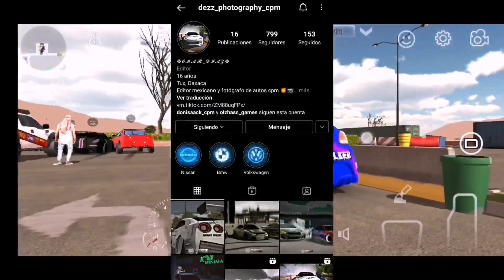LO MÁS PEDIDO POR LA COMUNIDAD DE CAR PARKING MULTPLAYER #8 || JORDAN NEWS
El día de hoy traemos de nuevo lo más pedido por la comunidad de Car Parking Multuplayer y es que en esta ocasión nos toca más funciones pedidas por ustedes en este caso tenemos algunas de ellas como 2 colores en las luces de los autos exactamente poner 2 colores distintos en las luces para que el auto se vea más cool y no solo eso la parte de las calles un realismo más que son huecos o baches para que las carreteras tengan un realismo más grande además de ello que se parezcan un poco a las de latinoamerica porque realmente no andan muy de parecerse jajaja y nada chicos espero que les guste el video si es así recuerden dejar su like, suscribirse, activar la campanita y compartir el video en grupos de Facebook, Whatsapp, Telegram o con tu mamá, con tu papá, con tu hermano hermana, con el perro de la casa o con quién tu más quieras crack!

RECUERDEN

BYE.

📨CONTACTO DE PUBLICIDAD/NEGOCIOS📨

Link de mi Tiktok

Instagram de @TASSIMOV

Canal de @TASSIMOV

Tags ignorar

carparkingmultiplayer version4.8.2
carparking multiplayerversion4.8.0
NEW UPDATE
newfeaturesthatyoudon'tknowcarparkingmultiplayer